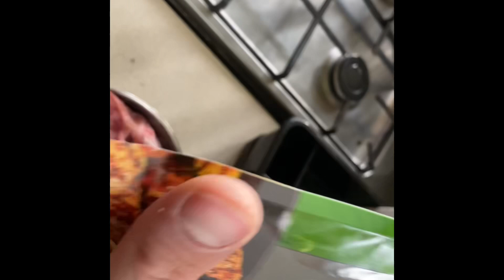RYAN in Poland UDRYN TRIP (bro Miłosz)